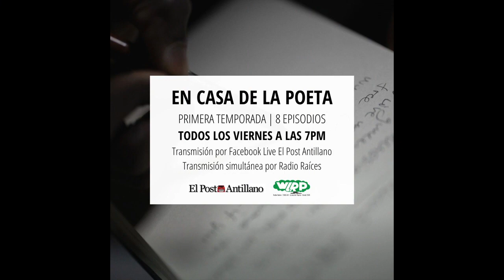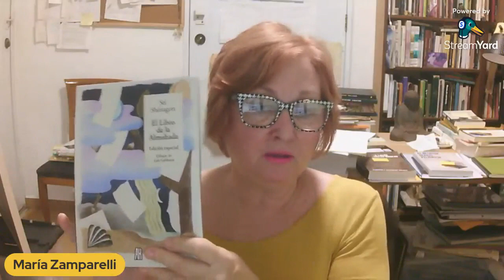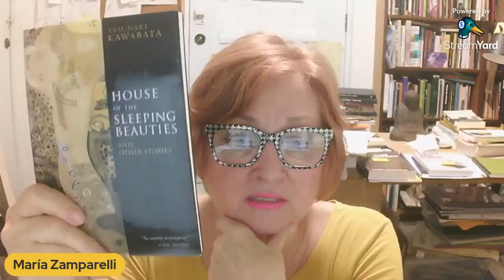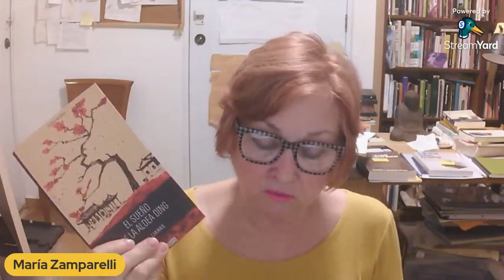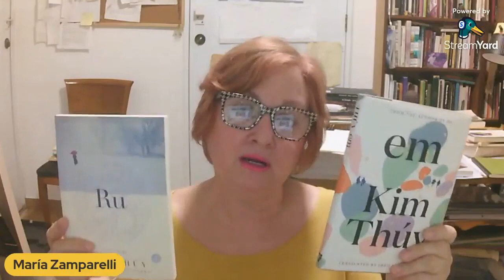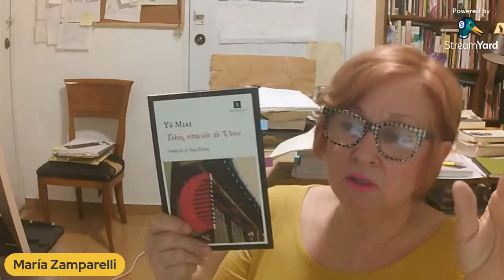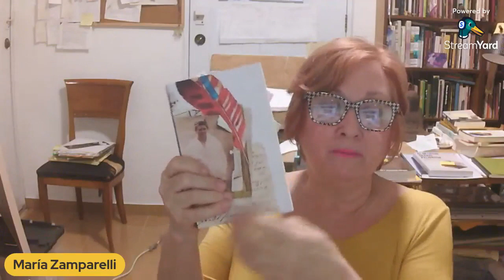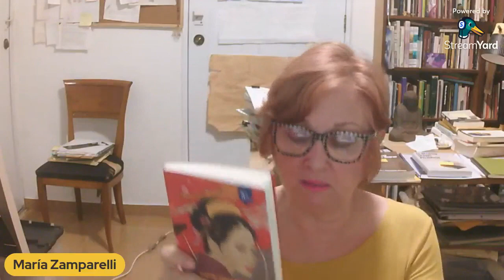En casa de la poeta (María Zamparelli) t1 ep 7